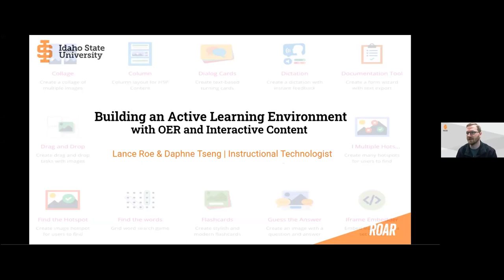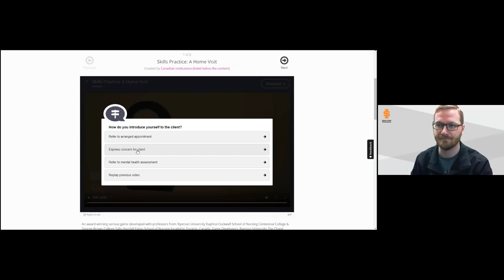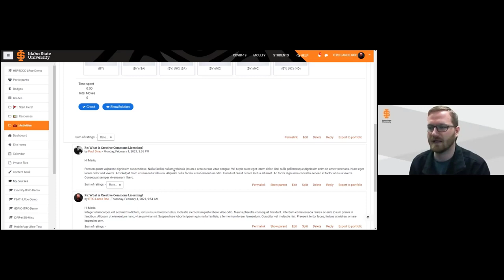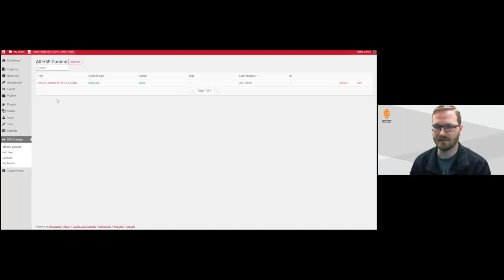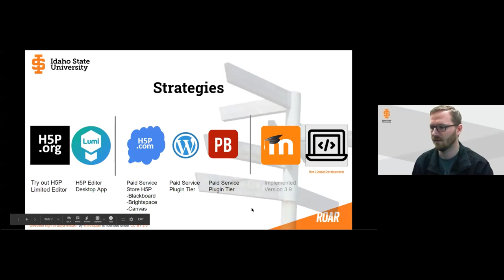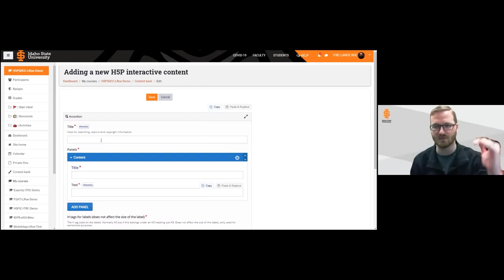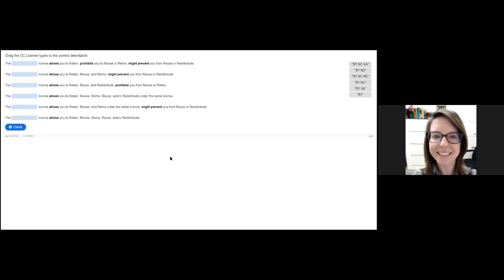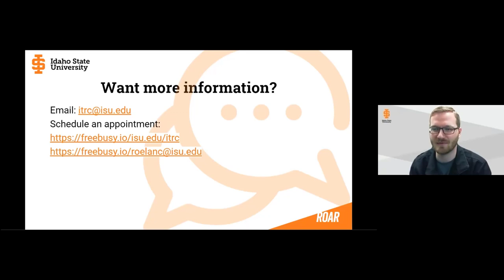Building an Active Learning Environment with OER and Interactive Content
One of the crucial elements to engage your students is to create an active learning environment with OER and interactive content creation. You can revamp the static reading materials with H5P to create learning by doing activities and accompany your OER textbooks in your classroom. In this session, the presenters will showcase H5P examples and discuss how to implant them to different platforms.

This video was recorded 3/2/21 for Idaho Open Education Week

Speakers: Lance Roe, ITRC, Idaho State University; Daphne Tseng, ITRC, Idaho State University